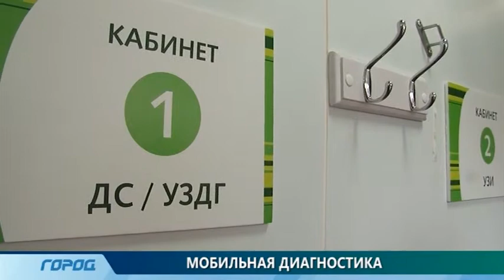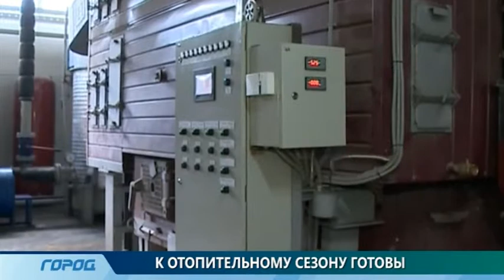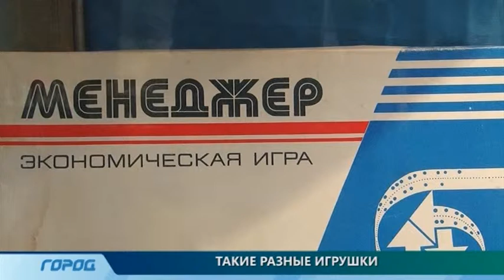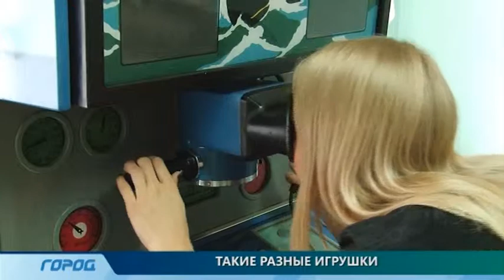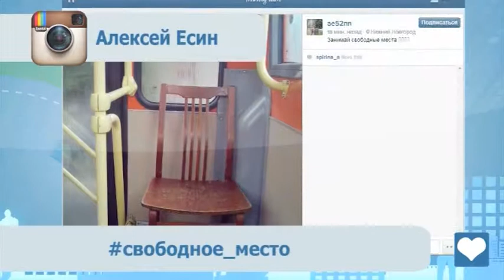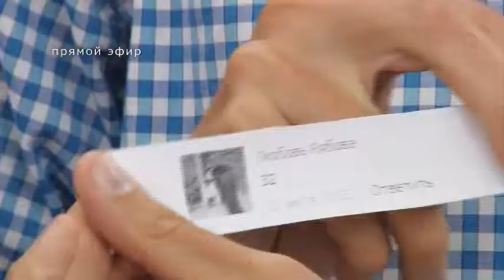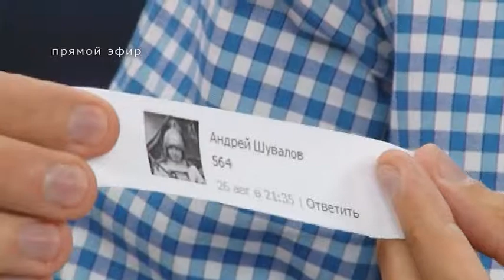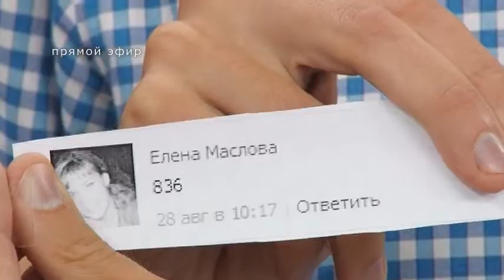Служба новостей "Город" от 02.09.2014